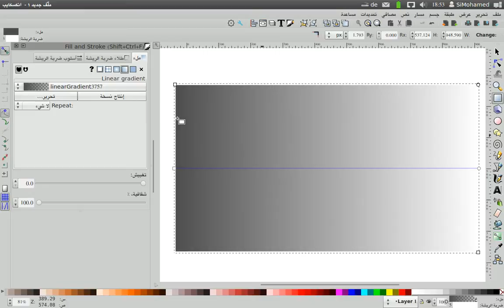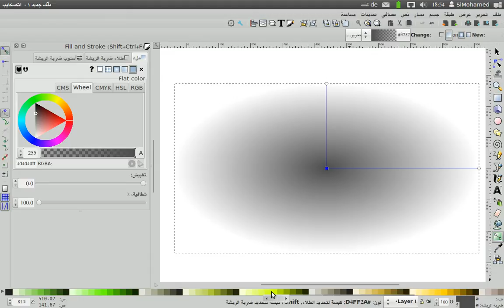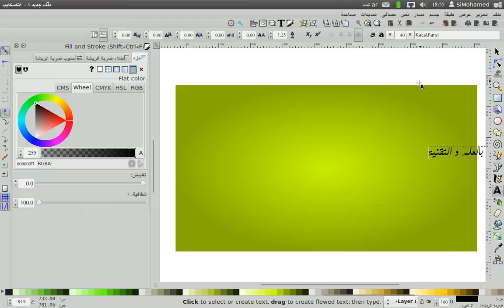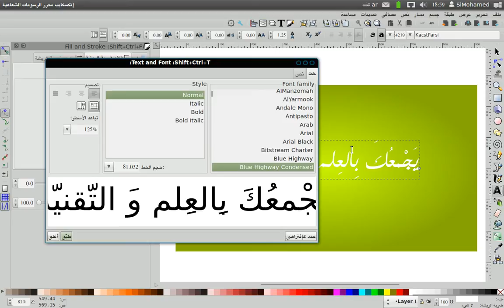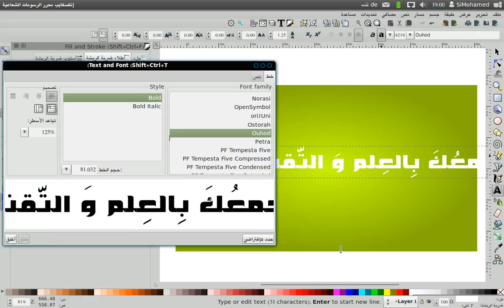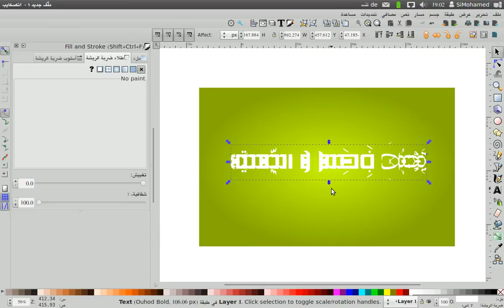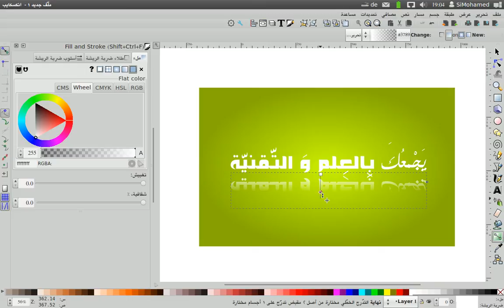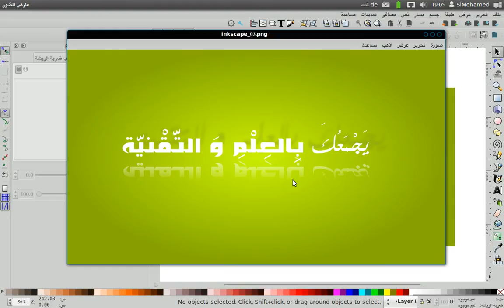Inkscape - التصميم ببرنامج إنكسكيب : 5. تصميم خلفية بنص عربي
شرح تصميم خلفية ونص عربي كتطبيق للتحكم في تدرج الألوان والتصميم بخطوط عربية رائعة على برنامج إنكسكيب Inkscape:

1. الفرق بين التصميم النقطي والتصميم الشعاعي

2. تحميل وتثبيت برنامج إنكسكيب

3. تصميم فقاعات كلامية

4. تصميم فقاعات حوارية

5. تصميم خلفية بنص عربي

6. تصميم خلفية بنص عربي و تأثيرات رائعة

7. تصميم شعار أوبنتو - Ubuntu

8. أجوبة الأسئلة الشائعة ونصائح للمبتدئين بالتصميم